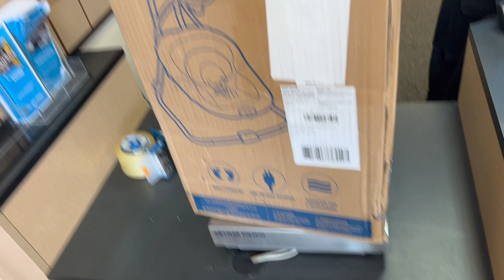Postpartum Update #2 - life on maternity leave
Time is flying by so fast. My son is already 2 months old and there's just a few more weeks before I go back to work! Catch up with me for a couple of weeks on my maternity leave.